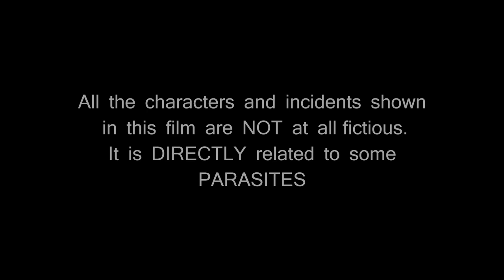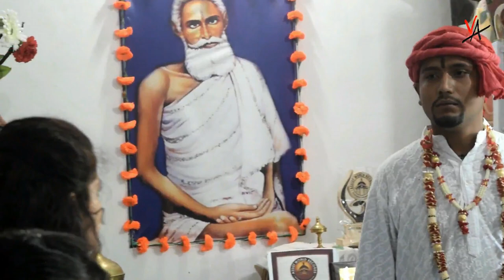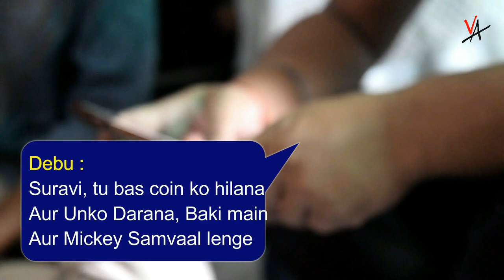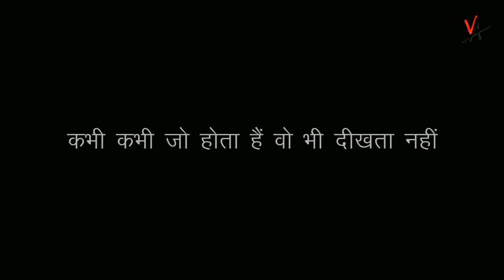Planchette - Hindi Short Film 2018 (Based On A True Incident)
Hey folks!

Let us take you all on our journey of Planchette, a true incident based story!

This is a story of Five friends who gathered together to carry out a mysterious Adventure..
But they had no idea how terribly they are gonna get trapped in this Adventurous Mission🤣🤣

Written And Directed By Anirban Das & Abhishek Das
Planchette is a full on roller coaster ride with unexpected experiences!
This Short Film is Based On A true incident. So grab your share of popcorn and get ready for Our First Short Film.